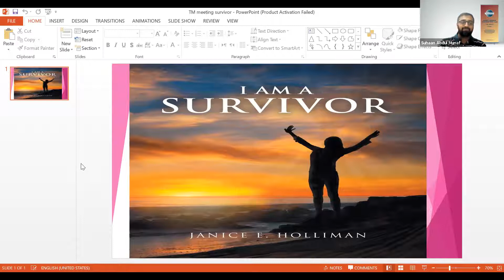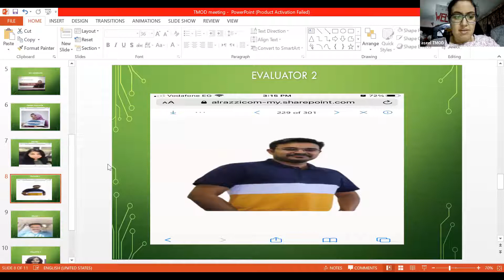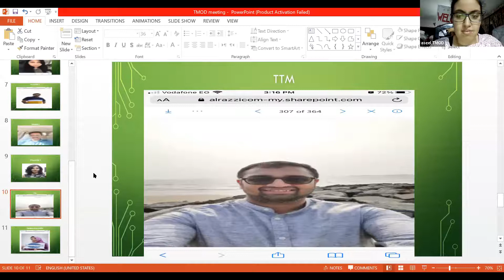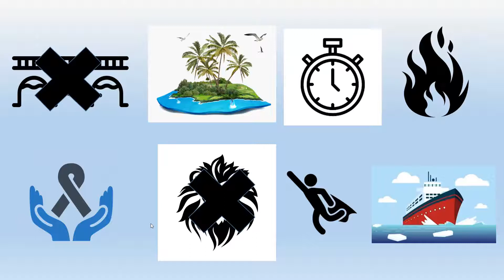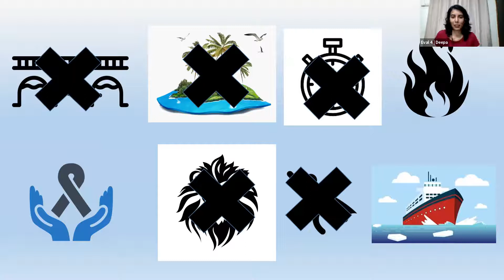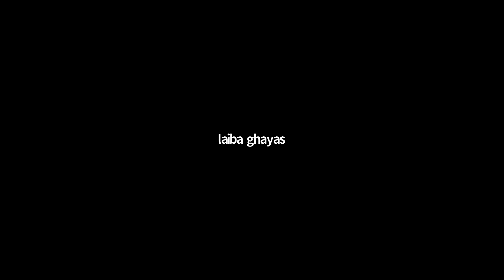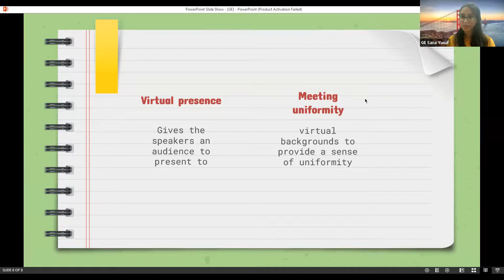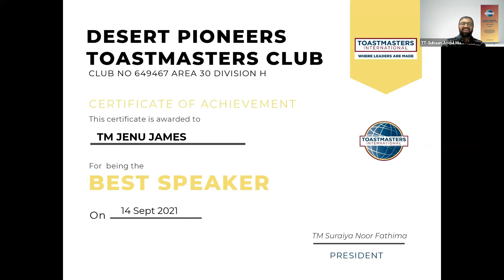Desert Pioneers: I Am A Survivor || Meeting Replay